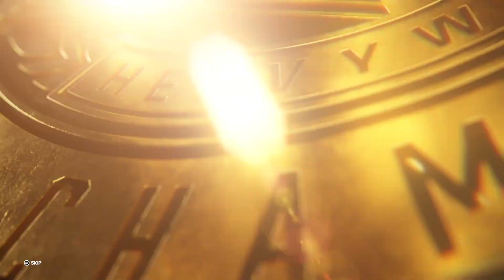WWE 2K23: My GM Ep. 46 (WRESTLEMANIA + Season 4 Draft)